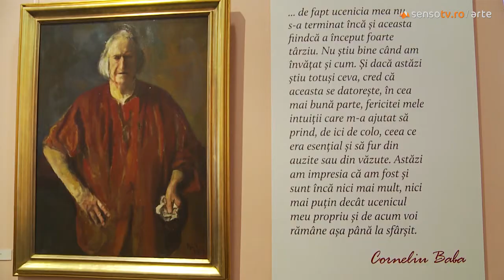Corneliu Baba Desemnurile uniu pictor